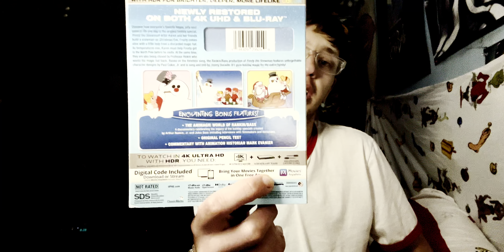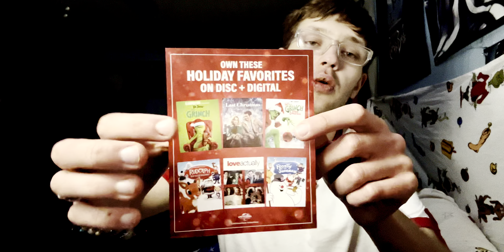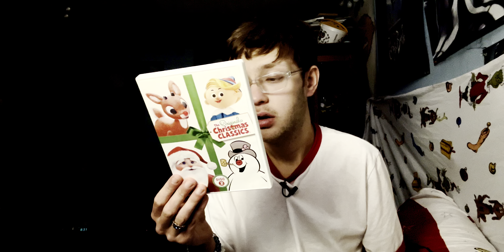Kickoff To Christmas 🎅15🎄Frosty the Snowman